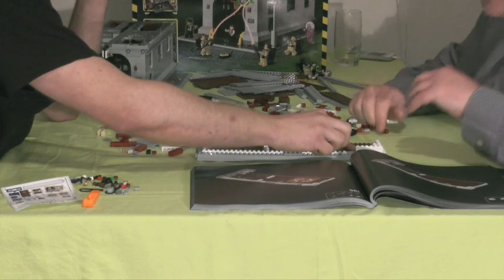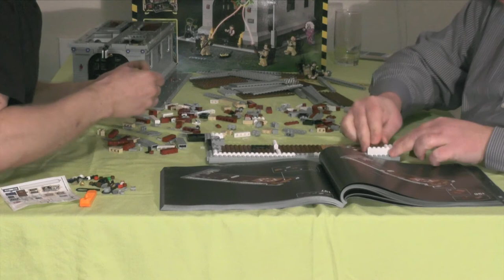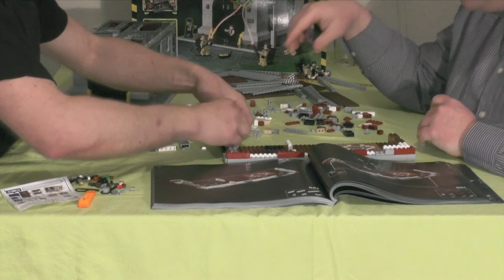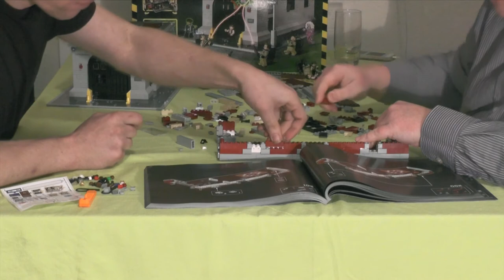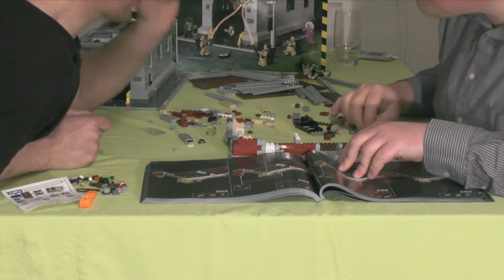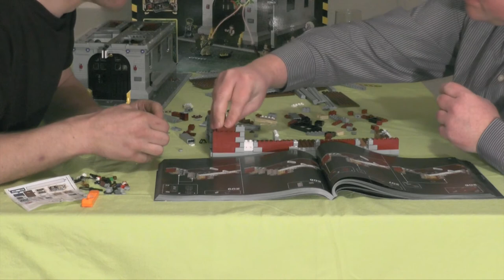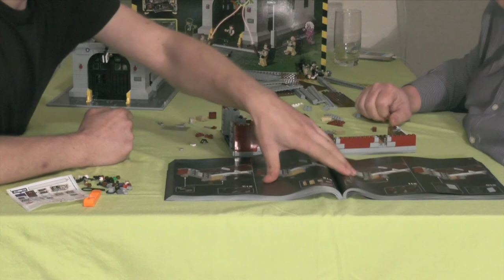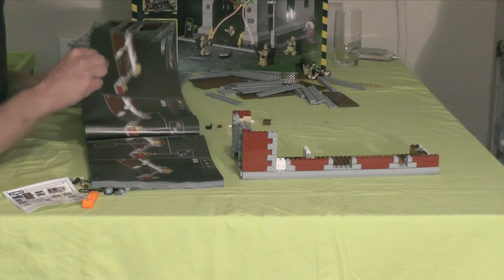Lets build together "Ghostbusters Hauptquartier" 05 (german / realtime)